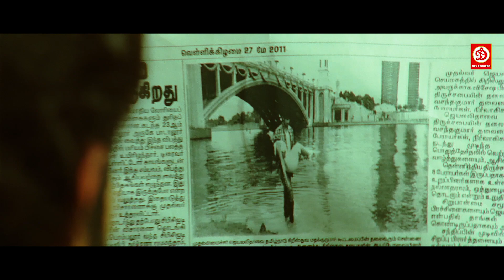हीरो ने अपनी जान की बजी लगा दिया हीरोइन को बच्चा ने मैं || जबरदस्त एक्शन और लव स्टोरी सीन्स